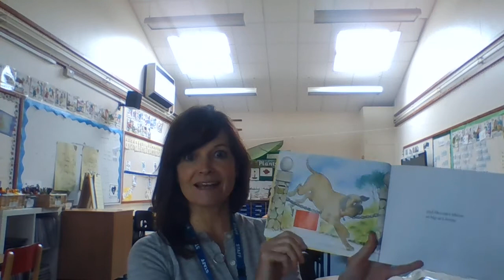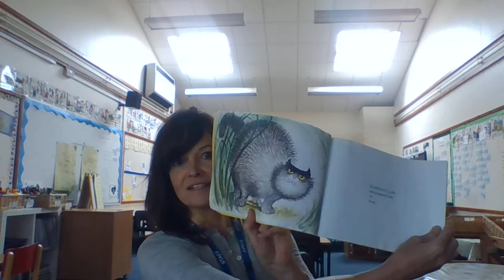Mrs Fox reads Hairy Maclary from Donaldson's Dairy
Hairy Maclary's friends join him for a walk until, with a sudden yowl, a wail and howl, they all run off. What could have caused such a scatter of paws?

Hairy Maclary from Donaldson's Diary  is written by Lynley Dodd and published by Puffin Books.